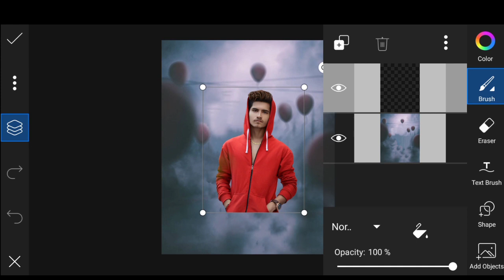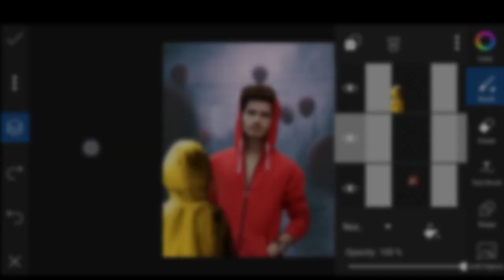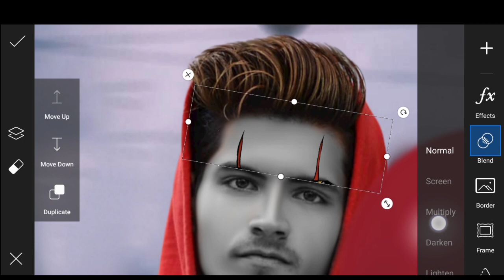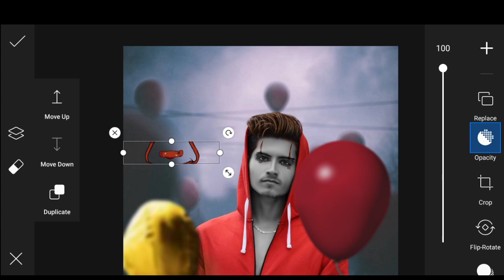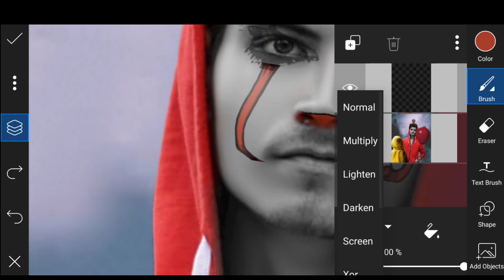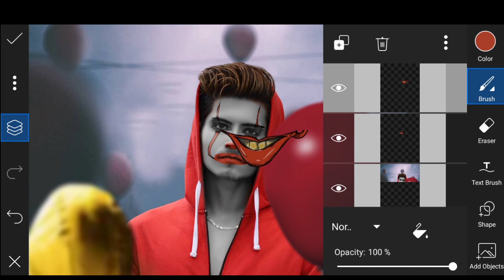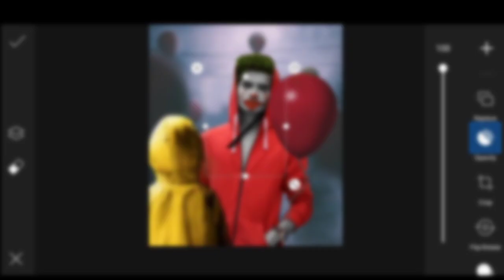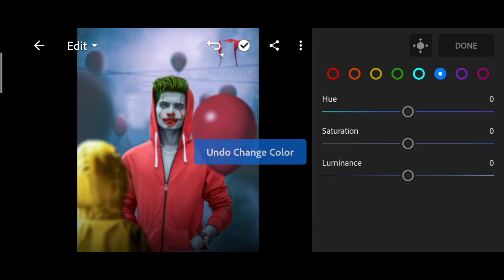It Clown || PicsArt It Movie Poster Editing || Joker Horror Ghost Photo Editing Tutorial PicsArt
Your Queries..
Joker Photo Editing
It Movie Poster Editing
It clown